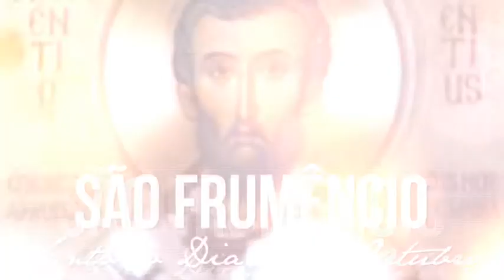SANTO DO DIA, SÃO FRUMÊNCIO - PADRE PORTADOR DA PAZ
30 DE OUTUBRO DE 2018

São Frumêncio - Padre portador da paz

 São Frumêncio foi acolhido com alegria como o “Padre portador da Paz”

São Frumêncio nasceu em Liro da Fenícia. Quando menino, juntamente com o irmão Edésio, acompanhava um filósofo de nome Merópio, numa viagem em direção às Índias. A embarcação, cruzando o Mar Vermelho, foi assaltada e só foram poupados da morte os dois jovens, Frumêncio e Edésio, que foram levados escravos para Aksum (Etiópia) a serviço da Corte.

Deste mal humano, Deus tirou um bem, pois ao terem ganhado o coração do rei Ezana com a inteligência e espírito de serviço, fizeram de tudo para ganhar o coração da África para o Senhor. Os irmãos de ótima educação cristã, começaram a proteger os mercadores cristãos de passagem pela região e, com a permissão de construírem uma igrejinha, começaram a evangelizar o povo. Passados quase vinte anos, puderam voltar à pátria e visitar os parentes: Edésio foi para Liro e Frumêncio caminhou para partilhar com o Patriarca de Alexandria, Santo Atanásio, as maravilhas do Ressuscitado na Etiópia e também sobre a necessidade de sacerdotes e um Bispo. Santo Atanásio admirado com os relatos, sabiamente revestiu Frumêncio com o Poder Sacerdotal e nomeou-o Bispo sobre toda a Etiópia, isto em 350.

Quando voltou, Frumêncio foi acolhido com alegria como o “Padre portador da Paz”. Continuou a pregação do Evangelho no Poder do Espírito, ao ponto de converterem o rei Ezana, a rainha, e um grande número de indígenas, isto pelo sim dos jovens irmãos e pela perseverança de Frumêncio. Quase toda a Etiópia passou a dobrar os joelhos diante do nome que está acima de todo o nome: Jesus Cristo.

São Frumêncio, rogai por nós!